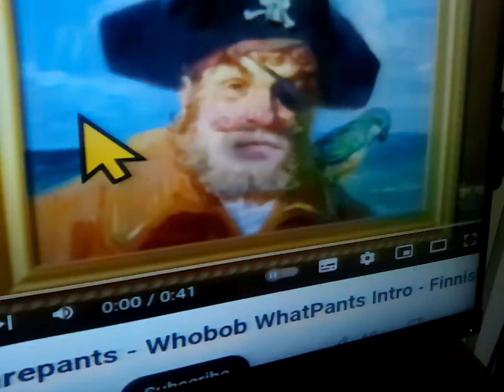28 January 2024